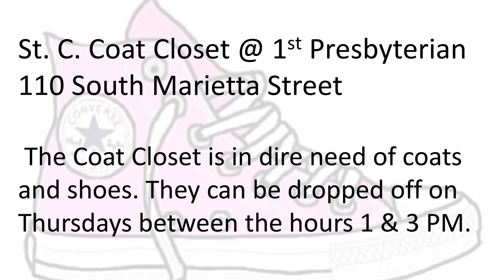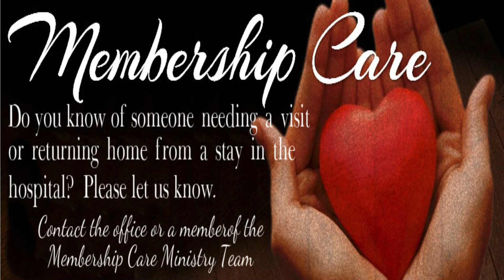2018-09-30 Announcements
Weekly Announcements For Thoburn UMC